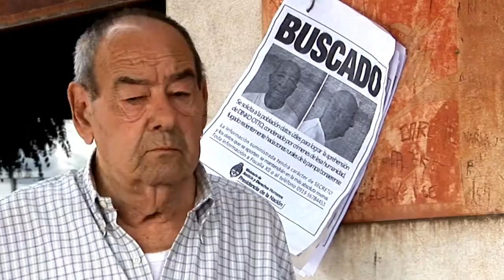'Flores de ruina', de Fabio Junco & Julio Midú - Trailer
Trailer de 'Flores de ruina', de Fabio Junco & Julio Midú
Estreno en Argentina: 25 de diciembre de 2014